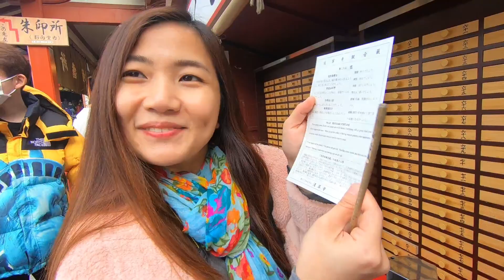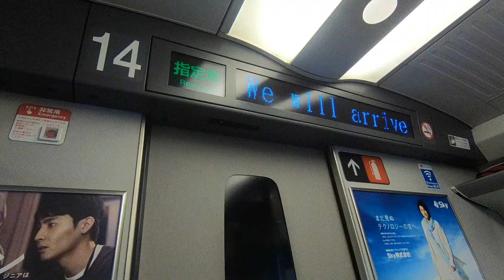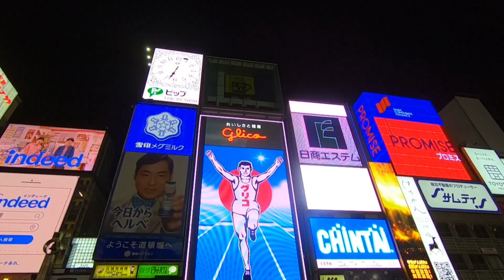Japan (February 15-23, 2020)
Japan SDE Music Video